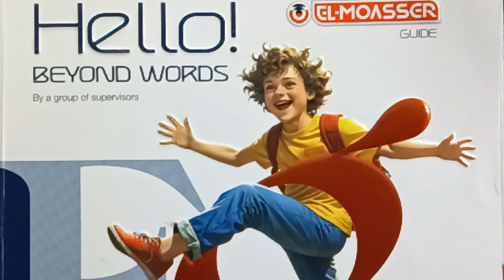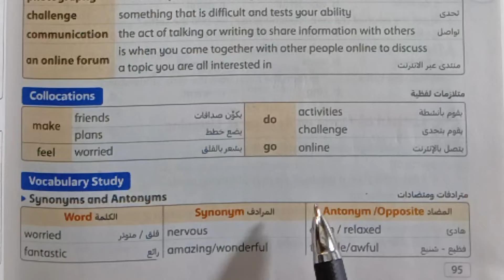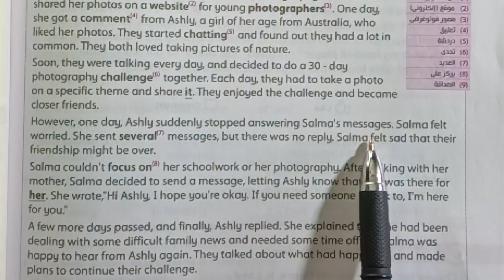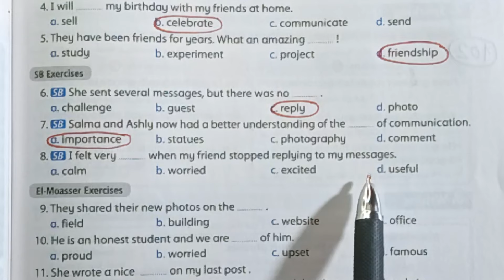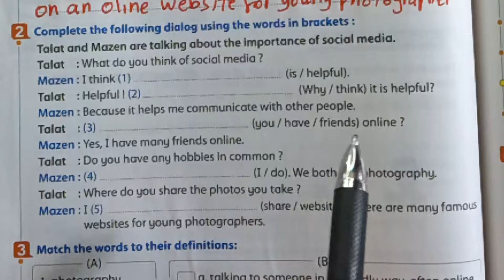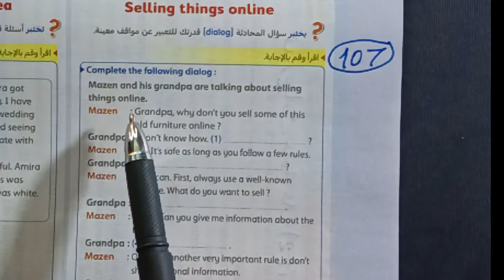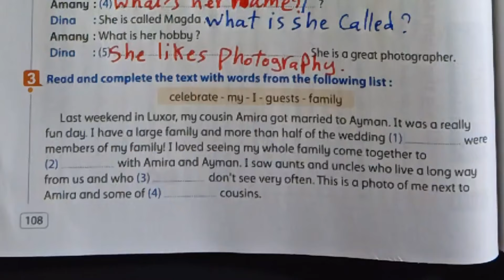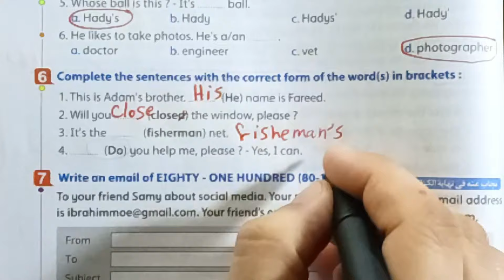شرح وحل (unit 2) الوحدة الثانية درس 5,6 انجليزي أولي إعدادي ترم أول2025كتاب المعاصر صفحات من94إلي110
مس_نسرين_اسماعيل
انجليزي الصف الأول الإعدادي الترم الأول 2025 المنهج الجديد الوحدة الثانية درس 5,6 كتاب المعاصر
حل تدريبات انجليزي أولي إعدادي المنهج الجديد كتاب المعاصر 2025 الوحدة الثانية درس 5,6
حل تدريبات الوحدة الثانية درس 5,6 انجليزي أولي اعدادي من كتاب المعاصر ترم أول 2025 صفحات من 94 الي 110
الترم الأول 2025 انجليزي الصف الأول الإعدادي
شرح منهج الصف الاول الإعدادي انجليزي الترم الأول 2025 وحل التدريبات بالبراجرافات
حل كتاب الانجليزي المعاصر أولي اعدادي الوحدة الثانية 2025
درس انجليزي English lesson
حل تمارين منهج أولي اعدادي انجليزي الترم الأول 2025 من كتاب المعاصر  صفحات من 94 إلي 110
حل تدريبات الدرس الخامس والسادس أولي اعدادي انجليزي الوحدة الثانية ترم أول 2025 من كتاب المعاصر صفحات من 94 إلي 110
شرح جرامر المنهج الجديد أولي إعدادي  2025 الترم الأول طبقاً لأحدث التعديلات الوزارية للمناهج
2025، unit 2 words , language Expressions, prepositions, conjunction of irregular verbs , words and opposites , language notes , check points , definitions , words and synonyms , suffix , prefix, similar spelling and different meaning , Reading & Listening Skills  1 st prep, first tearm 2025 , English subject,  Hello, Beyond Words El_Moasser
حل الوحدة الثانية درس 5,6 انجليزي أولي اعدادي مس نسرين إسماعيل ترم أول 2025 كتاب المعاصر
أولي اعدادي المعاصر انجليزي الترم الأول 2024/2025 حل اسئلة الوحدة الثانية درس 5,6 مع شرح ال Grammar

شرح وحل كتاب المعاصر unit 2 My network شبكتي ،درس 5,6 انجليزي أولي اعدادي ترم أول 2025 صفحات من94 الي 110
مس نسرين اسماعيل انجليزي أولي إعدادي
انجليزي ببساطة أولي إعدادي 2025
أولي إعدادي إنجليزي منهج جديد
إجابات كتاب المعاصر أولي إعدادي ترم أول 2025
Simply English with Miss Nesreen.
المعاصر أولي إعدادي الجديد إنجليزي 2025
منهج اللغة الإنجليزية 2024/2025
شرح جرامر وحل تدريبات يونت 2 درس 5,6 من كتاب المعاصر انجلش أولي اعدادي ترم أول 2025
حل تمارين كتاب المعاصر يونت 2 درس 5,6 انجليزي أولي اعدادي ترم اول 2025، 1st prep Hello,  BEYOND Words , El_Moasser
قراءة وشرح الدروس انجليزي أولي اعدادي ترم أول 2025
شرح القواعد اللغوية انجليزي الوحدة الثانية من منهج  Hello  أولي اعدادي ترم أول المنهج الجديد  2025 واجابات كتاب المعاصر BEYOND Words
المعاصر انجليزي أولي اعدادي الترم الاول ٢٠٢٥ الوحدة الثانية
حل تدريبات يونت 2 درس 5,6 انجليزي أولي اعدادي وشرح الجرامر من كتاب المعاصر المنهج الجديد 2025
شرح وحل يونت 2 انجليزي أولي اعدادي كتاب المعاصر الجديد 2025 درس 5,6

شرح وحل منهج اللغة الإنجليزية 2025 ترم أول للصف الاول الإعدادي
حل تدريبات يونت 2 انجليزي أولي إعدادي ترم أول 2025 كتاب المعاصر
شرح جرامر  منهج أولي اعدادي انجليزي 2025 (unit 2) الترم الأول كتاب المعاصر صفحات من 94 إلي 110 الوحدة الثانية درس5,6
مادة الإنجليزي شرح مس نسرين إسماعيل
انجليزي الصف الاول الإعدادي الترم الأول 2025 كتاب المعاصر الكبير
أولي اعدادي كتاب المعاصر انجليزي الجديد 2024/2025
وحدة 2 انجليزي 1 اعدادي الدرس الخامس والسادس ترم اول 2024/2025 شرح القواعد وحل الواجبات والتمارين
حل اسئلة  lessons 5,6انجليزي أولي اعدادي الوحدة الثانية ترم اول 2025 من كتاب المعاصر الاساسي
انجليزي اولي اعدادي كتاب المعاصر  للعام الدراسي الجديد 2025 الترم الأول
شرح وحل تدريبات أولي اعدادي لغة إنجليزية ٢٠٢٥ ترم أول
حل وحدات منهج اللغة الإنجليزية 2025 الوحدة الثانية درس 5,6 الصف الاول الإعدادي
شرح وحل unit 2 اولي اعدادي ,2025
unit 2 My network شبكتي ، انجليزي إعدادي ترم أول 2025 ، المنهج الجديد المطور ، Hello BEYOND Words
حل تدريبات  الوحدة الثانية درس 5,6 انجليزي الصف الاول الإعدادي الفصل الدراسي الأول 2025 من كتاب المعاصر
المعاصر أولي اعدادي انجليزي ترم أول 2025 حل يونت تو
شرح وحل منهج الترم الاول لغة إنجليزية الصف الاول الإعدادي من كتاب المعاصر 2025
شرح وحل كتاب اللغة الإنجليزية للصف الاول الإعدادي الترم الأول 2025 الوحدة الثانية بطريقة سهلة ومبسطة
انجليزي اولي اعدادي الترم الاول كتاب المعاصر الجديد 2025 ترم 1
المعاصر انجليزي أولي اعدادي  الترم الأول  شرح وقراءة كلمات ودروس وجرامر وحل التدريبات للوحدة الثانية  يونت 2
كتاب المعاصر انجليزي أولي اعدادي شرح وحل تمارين الوحدة الثانية درس 5,6 ترم أول 2025
يونت ٢ أولي اعدادي إنجليزي شرح الجرامر ترم اول 2025 من كتاب المعاصر الجديد
حل اسئلة الوحدة الثانية انجليزي اولي اعدادي من كتاب المعاصر الترم الأول 2025 صفحات من 94 إلي 110
كتاب المعاصر انجليزي أولي اعدادي الوحدة الثانية ترم اول 2025،الصف الاول الإعدادي انجليزي الترم الأول 2025
التدريب على منهج الانجليزي الجديد أولي اعدادي 2024/2025
الشرح وقراءة الكلمات والدروس وحل التدريبات لأولي اعدادي لغة إنجليزية 2025 الترم الأول
شرح وحل منهج الصف الاول الإعدادي انجليزي بطريقة سهلة وشيقة ،شرح النحو وحل التدريبات للوحدة الثانية انجليزي الترم الاول  2025 الصف الاولي الإعدادي
المعاصر الجديد أولي اعدادي وحدة 2 حل وشرح وقراءة الدروس والكلمات
قائمة التشغيل للصف الأول الإعدادي انجليزي ترم أول 2025 كتاب المعاصر